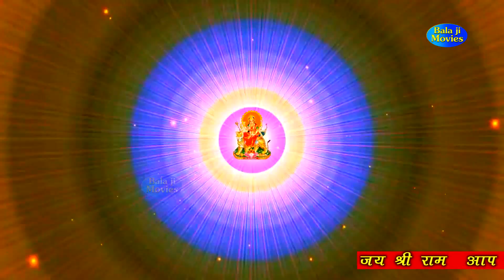मेरी माँ की चुनरिया लाइयो || Tina Chahal || 2022 Latest Mata Bhajan | Super Hit Devi Ma Bhajan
Bhajan - मेरी माँ की चुनरिया लाइयो

भगतनी - नरेश भगतनी लडरावण 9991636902

Dop - Amit

Editor - Raj

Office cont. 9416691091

LABEL - Balaji Movie HD